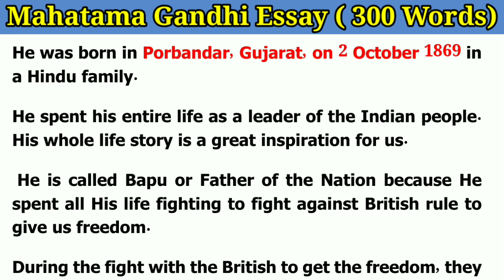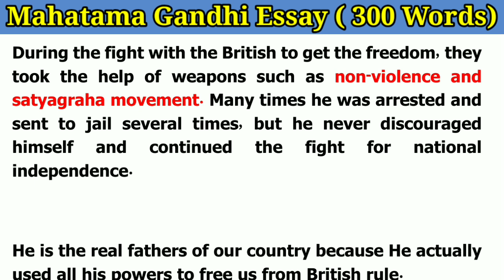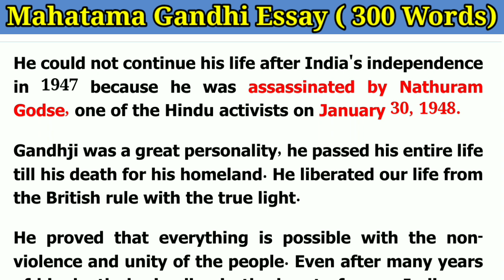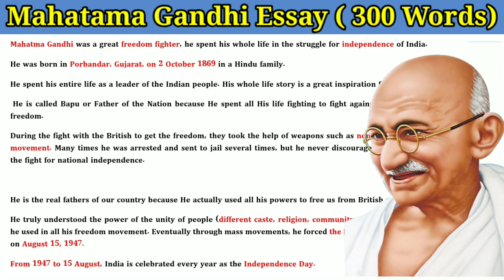Essay on mahatma gandhi in english -300 Words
About this Video-:In this video you will learn essay on Mahatma Gandhi in English with good explanation.
related searches-:
1)essay on mahatma Gandhi in English for class 4
2)essay on mahatma Gandhi in English for class 6
3)essay on mahatma Gandhi in English for class 2
4)essay on mahatma Gandhi in english 500 words
5)essay on mahatma Gandhi in English for class 3